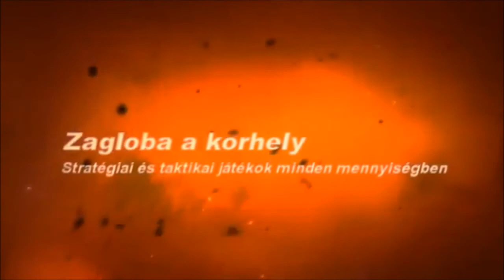Shogun 2 Total War DarthMod Bemutató 2.rész - Takeda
Ostrom, autocsaták, rövid értékelés.